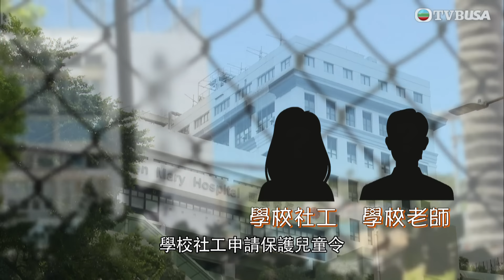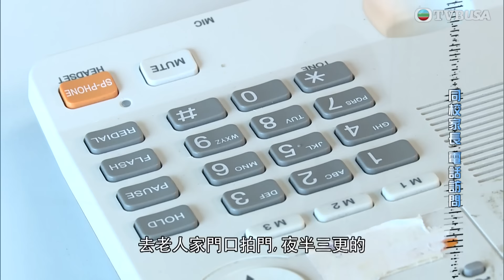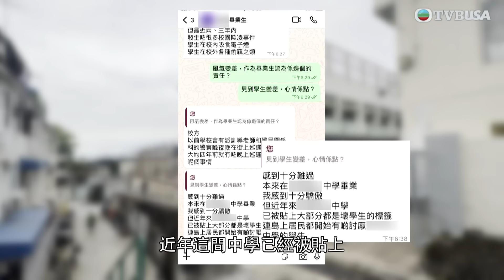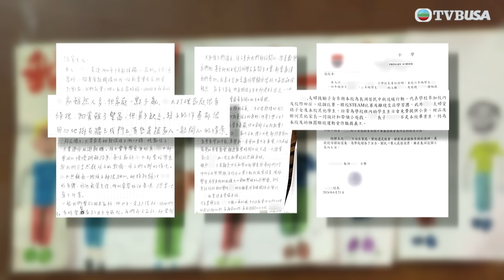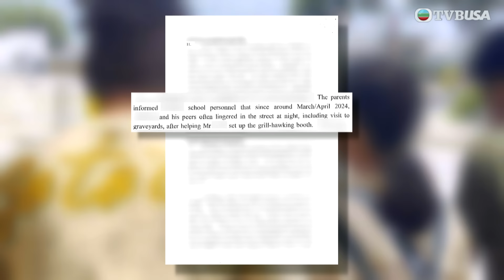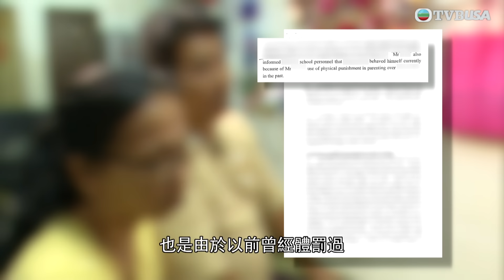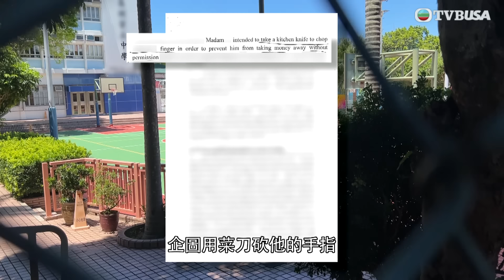東張西望｜繼續跟進校園欺凌問題，揭發原來校內的惡霸早已在長洲臭名遠播，更涉及搗亂甚至偷竊。｜TVBUSA｜民生